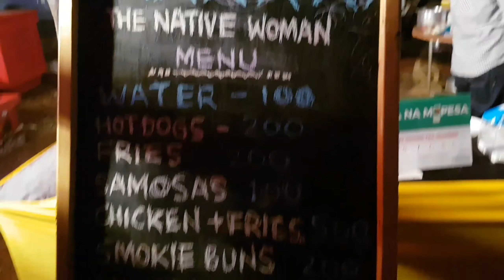THRIFT SOCIAL SATURDAY|MASHUJAA DAY|MOIGE VLOGS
Hi fam,are yall thrifty??Well i know i am :)enjoy the video!

Gbona- Burna Boy

Star Signs - Odunsi ft Runtown

Ye-Burna Boy